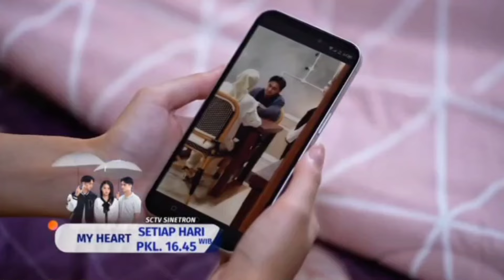HAYOOO... PANIK NGGAK??? ANDRA BINGUNG!! MIKE JANGAN BOHONG... TRAILER MY HEART RABU 13 NOVEMBER